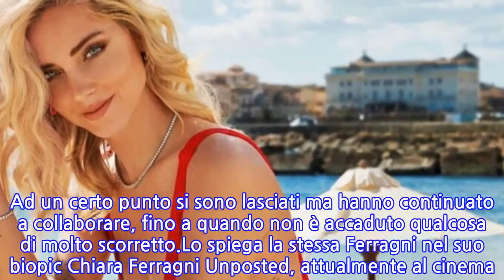Chiara Ferragni sull'ex Riccardo Pozzoli: "Voleva...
Dietro il successo di Chiara Ferragni c'è lui: si chiama Riccardo Pozzoli ed è stato per anni il fidanzato dell'attuale moglie di Fedez, il cervello dietro The Blonde Salad. Ad un certo punto si sono lasciati ma hanno continuato a collaborare, fino a quando non è accaduto qualcosa di molto scorretto.Lo spiega la stessa Ferragni nel suo biopic Chiara Ferragni Unposted, attualmente al cinema. Scrive il settimanale Gente: